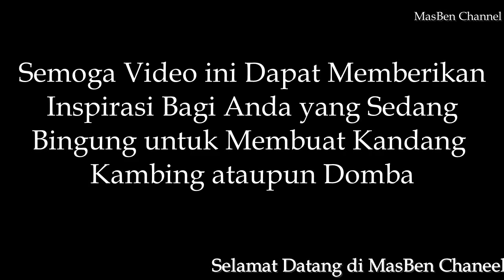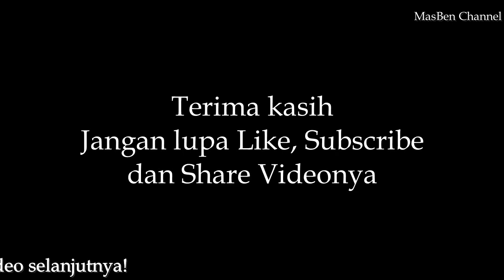Design Kandang Kambing dan Domba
Selamat Datang di MasBen Chaneel.

Video ini berisikan Gambar Design Kandang Kambing dan Domba. Semoga Video ini Dapat Memberikan Inspirasi Bagi Anda yang Sedang Bingung untuk Membuat Kandang  Kambing ataupun Domba. Sampai Jumpa di Video selanjutnya!